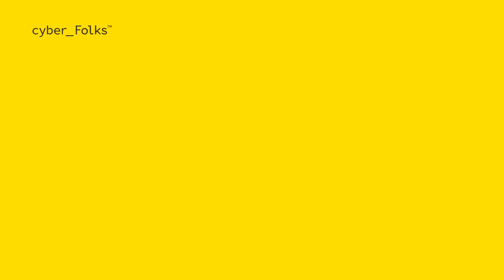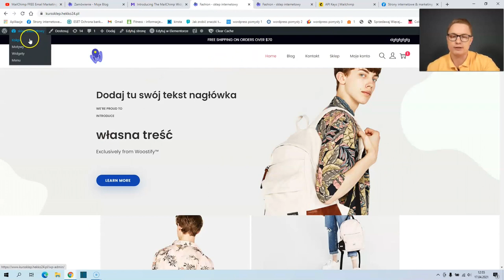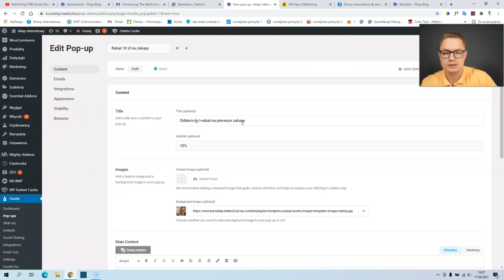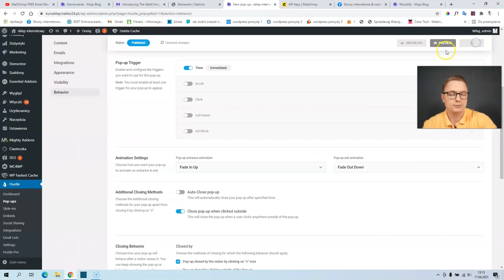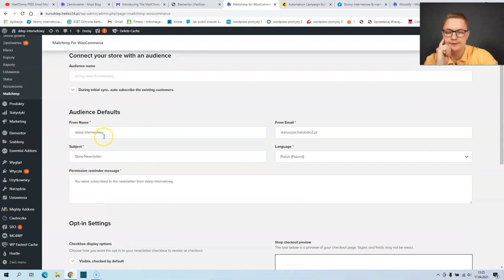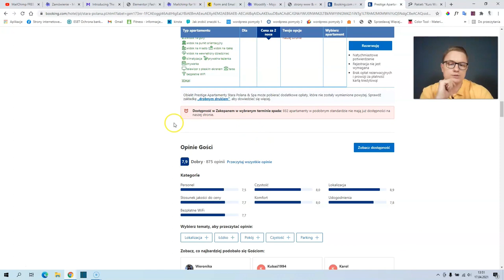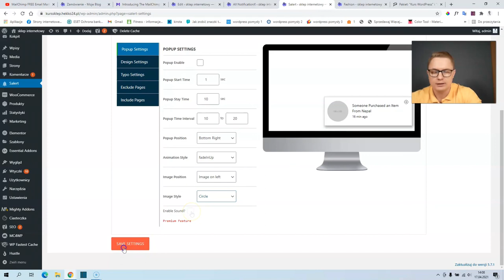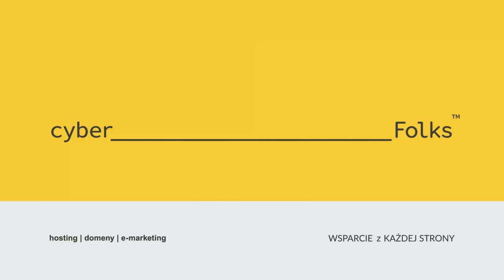KURS Jak założyć sklep na WOOCOMMERCE 👉 Jak ZWIĘKSZYĆ Sprzedaż w Sklepie Internetowym | Część 6/6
Kurs Jak Założyć Sklep WordPress WooCommerce Dla Początkujących Krok po Kroku ⚡️🏆️

W tym odcinku pokażę Ci darmowe narzędzia, które zwiększą sprzedaż w Twoim sklepie na Wordpresss + Woocommerce.
([Email marketing, autoresponder - Mailchimp, okienka popup - wtyczka wordpress  Hustle – Email Marketing, Lead Generation, Optins, Popups, społeczny dowód słuszności/FOMO - wtyczka Wordpress Notification X lub Salert, jak odzyskiwać porzucone koszyki - wtyczka WooCommerce Cart Abandonment Recovery)

⚡️ 6 i ostatnia już część serii jak zrobić sklep internetowy na WordPress + Woocommerce. W tym odcinku zaprezentuję Ci kilka darmowych narzędzi, które jeśli wdrożysz w swoim sklepie na Wordpress Woocommerce, to zwiększą Twoją sprzedaż. Zainstalujemy wtyczkę WordPress do Tworzenia atrakcyjnych okienek typu popup z Lead Magnetem, z automatyczną wysyłką, w zamian za zapisanie się do Twojej listy mailingowej.

Powiem Ci, co to jest społeczny dowód słuszności oraz FOMO i jak te społeczne mechanizmy wykorzystać w Twoim sklepie na WordPress Woocommerce, by zwiększyć sprzedaż. Krok po kroku pokażę Ci jak zrobić tzw. Sales Notification - tu do wyboru zaprezentuję Ci dwie wtyczki tego typu.

I na koniec tego odcinka powiem Ci, co to są i jak odzyskiwać tzw. porzucone koszyki. Pomoże nam w tym pewna sprytna wtyczka, której konfiguracja zajmie Ci zaledwie 15 minut.